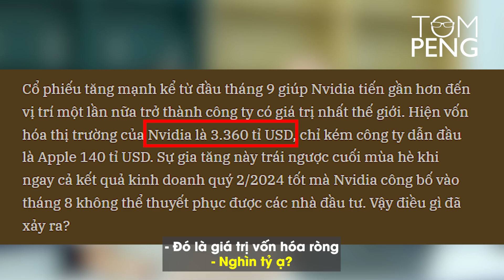Lý do thực sự khiến NVIDIA đặt cược tương lai của AI vào Việt Nam!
CEO Jensen Huang của NVIDIA đã chính thức đến Việt Nam, mở ra một chương mới đầy hứa hẹn cho ngành công nghệ nước nhà. Việc tập đoàn NVIDIA đầu tư mạnh mẽ vào Việt Nam, mở trung tâm nghiên cứu AI tại đây và mua lại VinBrain không chỉ là một bước đi chiến lược mà còn là một tuyên ngôn về tiềm năng phát triển của Việt Nam trong lĩnh vực trí tuệ nhân tạo.

Cùng khám phá những lý do khiến tập đoàn NVIDIA "chọn mặt gửi vàng" vào Việt Nam, những dự án AI đột phá đang được triển khai, và cách mà sự hợp tác của NVIDIA Việt Nam sẽ tạo nên một cú hích cho ngành công nghệ nước nhà. Đừng bỏ lỡ cơ hội chứng kiến những bước tiến vượt bậc của AI tại Việt Nam!

© Bản quyền thuộc về Tom Peng.
Copyright by Tom Peng. Do not reup.